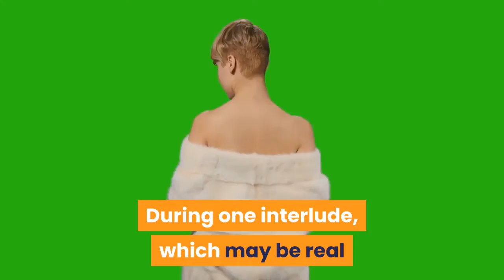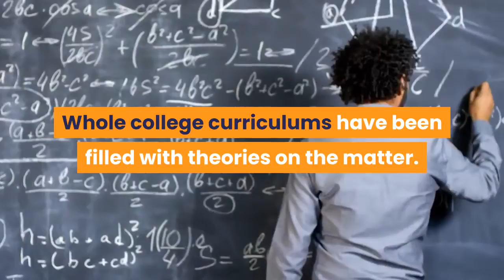Arthurian legend gets a new coat of A24 dread in The Green Knight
Rich with atmosphere and metaphor, propelled by a soundtrack of hollow strums and whispering strings, David Lowery’s The Green Knight is a kind of artisanal fantasy epic, whittling Arthurian legend into the rough shape of one of distributor A24’s arty horror mood pieces. Over two-plus hours, the film never stops dazzling the viewer with mythic imagery. During one interlude, which may be real or a vision brought on by mushrooms (the whole movie has the vibe of a psychotropic trip), pale, naked giants of almost extraterrestrial wonder lumber across the landscape. They’re amazing, in their scale and otherworldliness. Yet so is just about everything captured by Andrew Droz Palermo’s camera, affording the natural world of this medieval setting the same storybook awe framing its supernatural intrusions. Among the film’s most remarkable attractions is its title one, who arrives like a weed bursting from cracked tile, bringing a primordial Earth-god power through the gates of Camelot. Lowery first exercises his creative liberty in the transformation of this villain of classic literature into a menace of vegetative viridescence, with a face as rough as bark and an axe that sprouts flowers when laid in the dirt. He looks fearsome, and sounds even scarier, limbs creaking and groaning with every movement, as though they were the branches of an ancient oak swayed by high winds. Brought to life with help from Peter Jackson’s Weta effects house, the Knight is a creature of uncommon tactility; you feel like you could reach out and run a hand across his corklike skin. Even the film’s digital wizardry has a handmade quality. On paper, the Knight was green only in hue. That’s how the author, unknown to this day, described the towering challenger of his Sir Gawain And The Green Knight, and how everyone from J. R. R. Tolkien to Simon Arbitage have described him too, when translating the 14th-century poem from Middle English into modern verse. What did he represent? Whole college curriculums have been filled with theories on the matter. A staple of academic study, Sir Gawain And The Green Knight has inspired endless interpretations and thematic readings over the ages. It’s also spawned stage productions, operas, and two prior cinematic adaptations (both written and directed by Stephen Weeks, neither well remembered nor well regarded). Lowery seems drawn to the story mainly as a symbolic text. He revels in its mysteries and ambiguities and internal conflicts, like the collision of an older natural world (represented by the Knight) with the new one of the New Testament. In shortening the title, Lowery lends it a dual meaning: The other “green” knight here is Gawain himself, played by reigning authority on plucky young strivers Dev Patel.